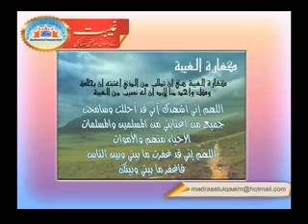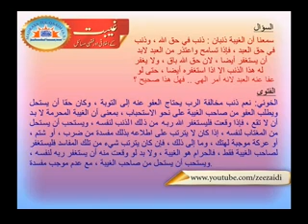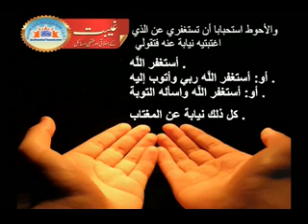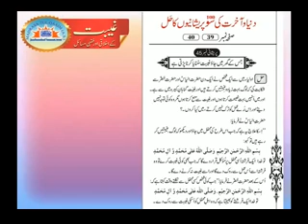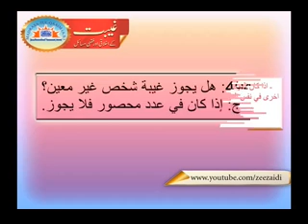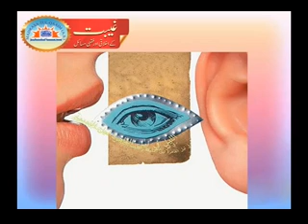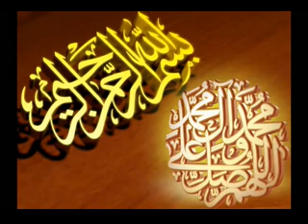Seeking Forgiveness For Gheebat - Syed Abid Hussain Zaidi